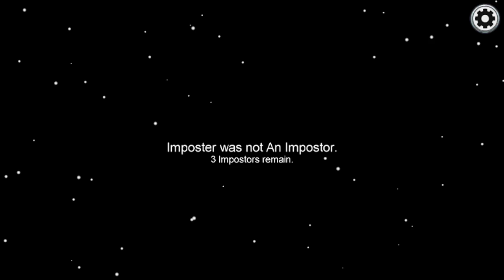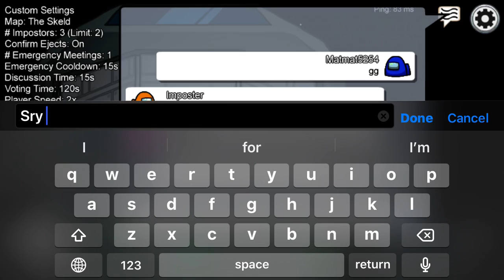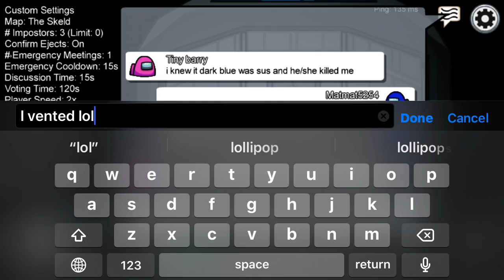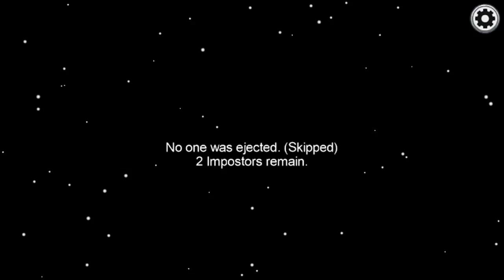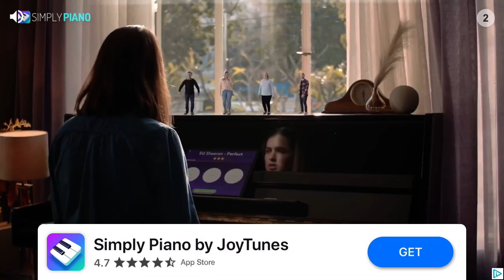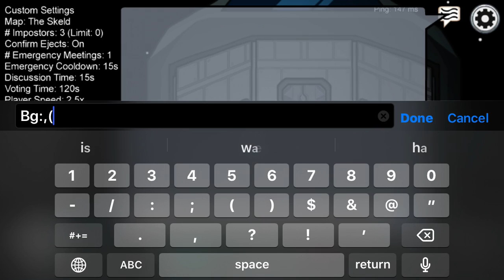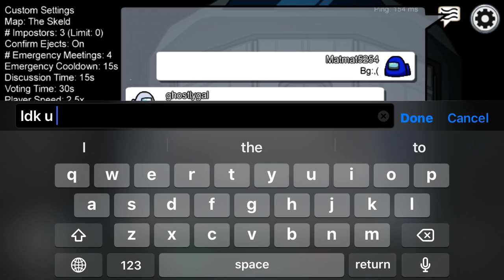Among us gameplay 2